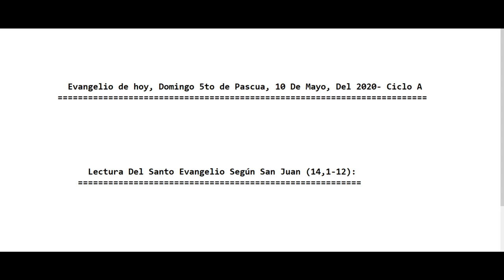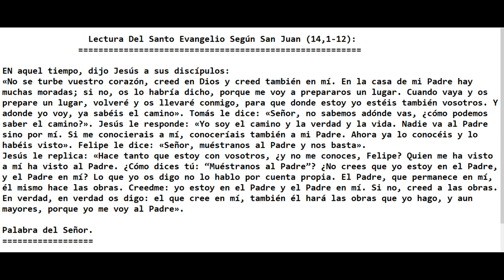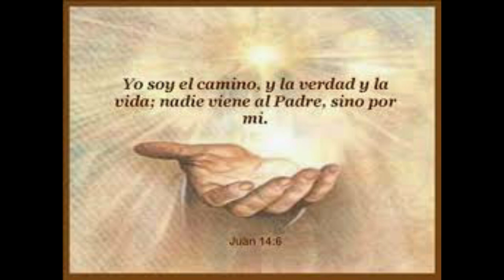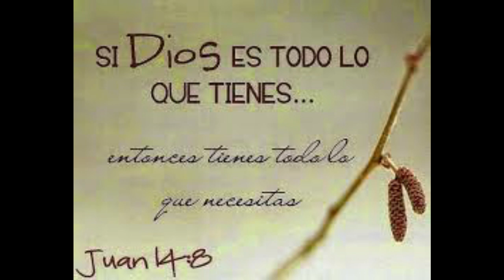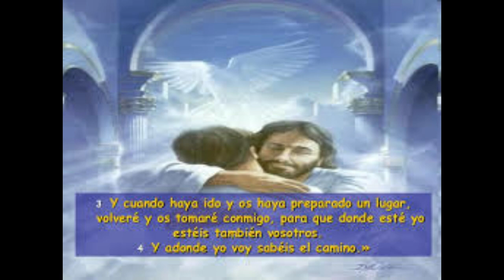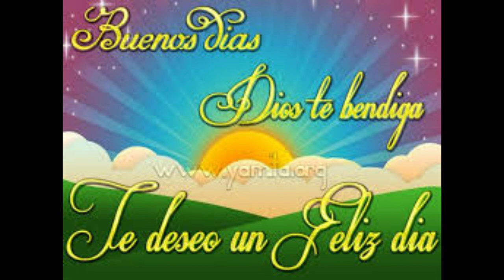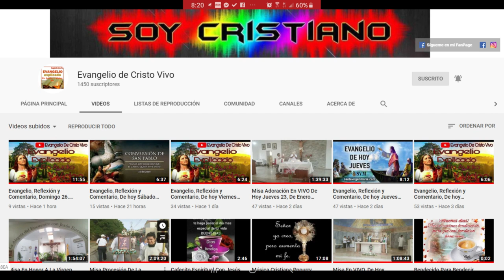Evangelio De hoy Domingo 5º De Pascua, 10 De Mayo, 2020- Ciclo A. Con El P. Alberto Dominguez(C.P).